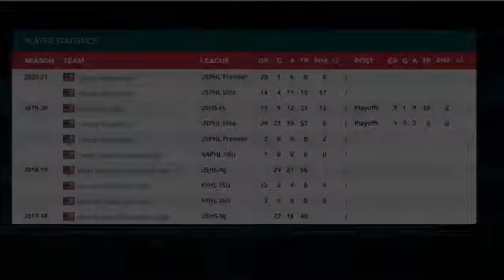Ronan Keenan Highlights